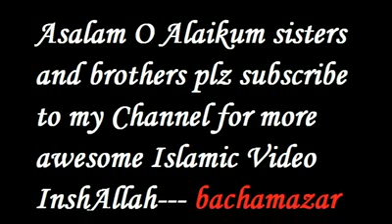Kissing Hugging Intercourse One s Spouse While Fasting Dr Zakir Naik HD YouTube